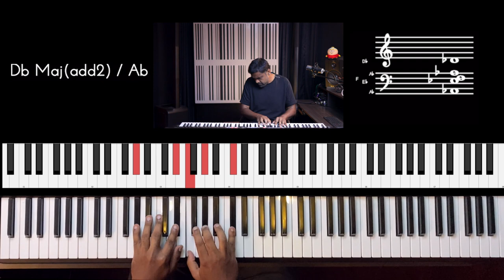Riff #2524 - Jason Zac